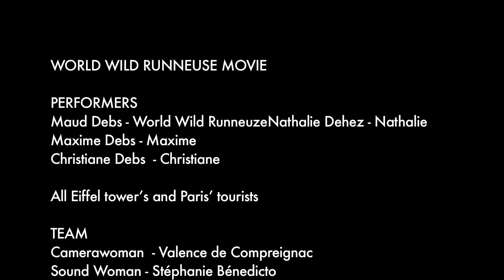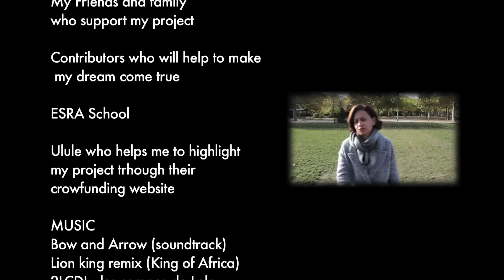World Wild Runneuze